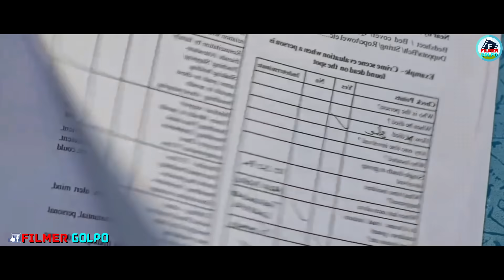মেয়েটাকে মা*রার পর রে*প করে সেই নরপশু | Best Suspense Thriller Movie Explain | Movie Review.